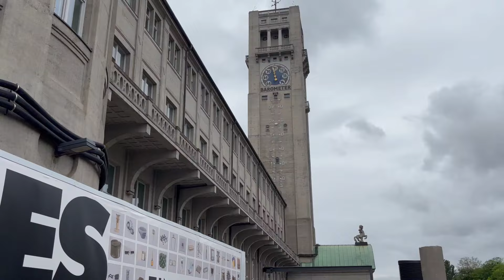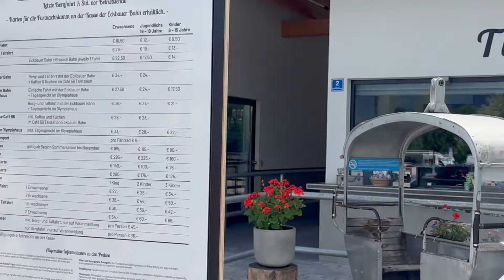MUNICH TRAVEL VLOG | Climbing The Alps in Bayern Munich | Angie Owoko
Hey guys. Today I get to share with you a Part of our recent travel to Munich. We had a lot of fun going up and down the Alps in Bayern Munich.